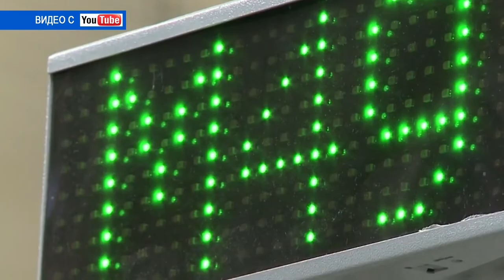Десна-ТВ: День за днём от 01.02.2018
В выпуске:
- в городе продолжается голосование за комфортную среду;
- школьники Десногорска подкармливают птиц зимой;
- 15-летие народного коллектива эстрадной песни «Ренессанс»;
- сотрудничество Росатома с Китаем. Пуск 3-го блока Тяньваньской АЭС.